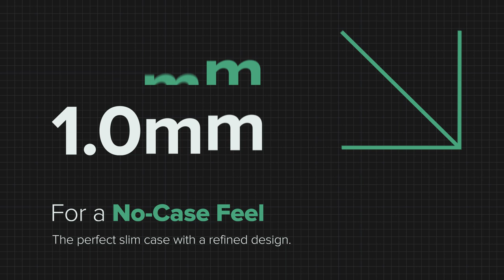링케 슬림 케이스 시리즈 | 갤럭시 Z 플립5 | 2023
링케 슬림 케이스 시리즈 | 갤럭시 Z 플립5 | 공개예정